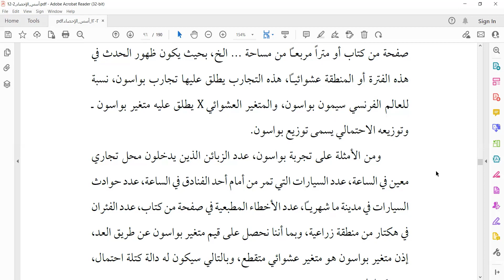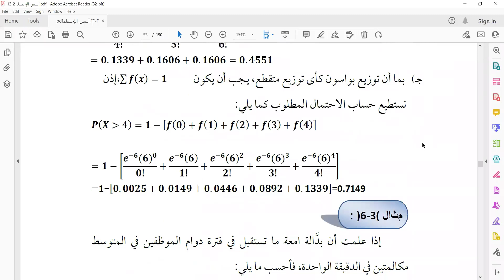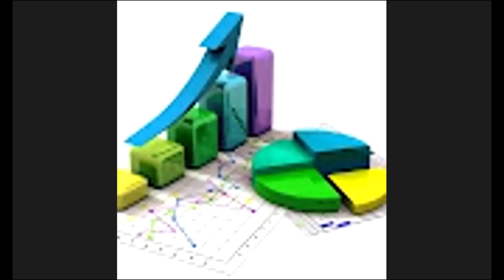توزيع بواسون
حل تمارين على توزيع بواسون